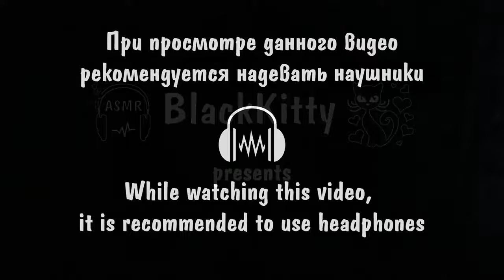👉ASMR DOCTOR roleplay Soft Spoken 💖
ASMR artist: ASMRBlackKitty
Language: Russian
😴Who's ready for relax? On this channel you can find ASMR videos of every type
Enjoy your doctor soft spoken | medical roleplay and sweet dreams from the whole community

Original Title: АСМР Ролевая игра Врач 👩‍⚕️ Сеанс гипноза | ASMR Roleplay Doctor Hypnosis session
New Title: ASMR DOCTOR roleplay Soft Spoken